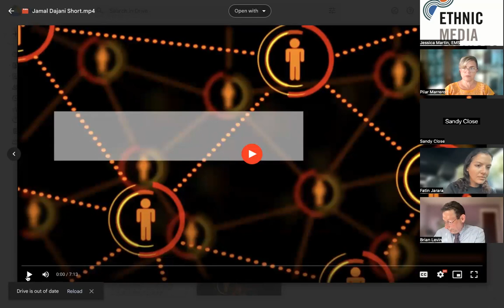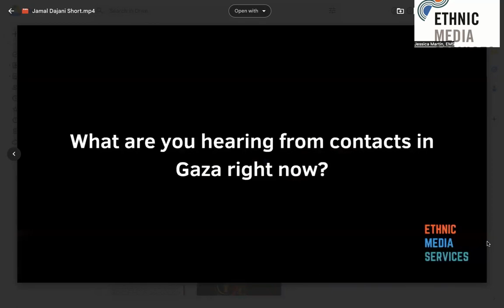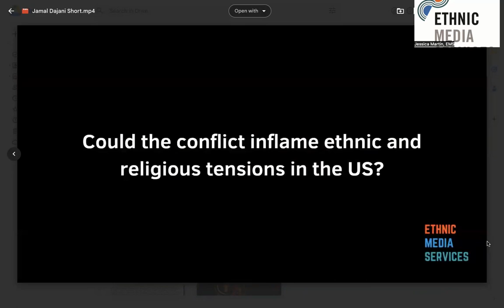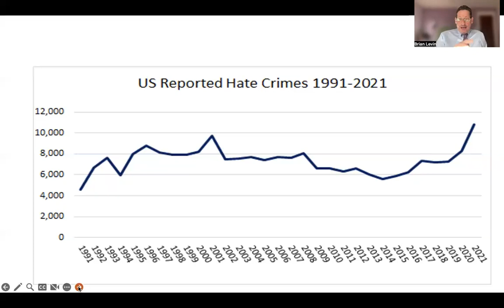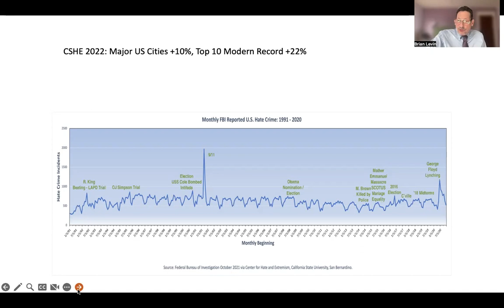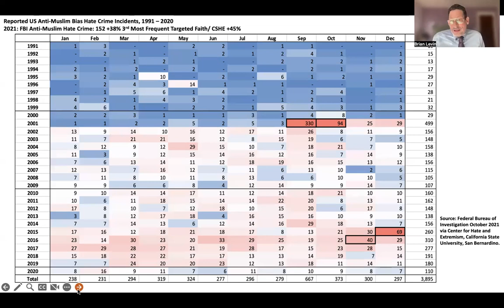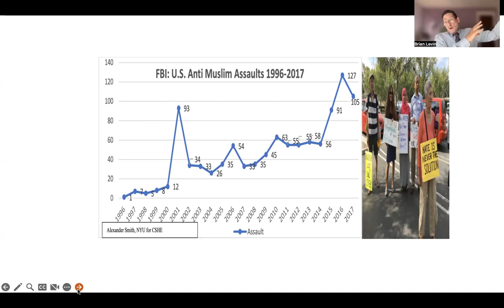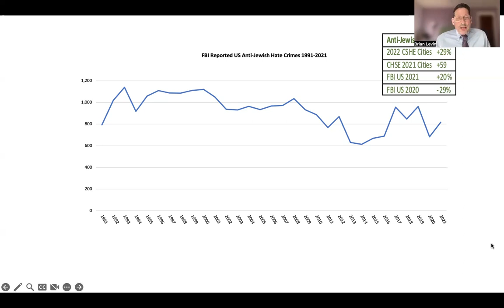Deepening the Fault Lines: Israel Hamas Conflict | EMS News Briefing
The bloody conflict now underway in Israel is escalating fast. Many fear it threatens a broader regional war with troubling and unknowable ramifications. Meanwhile, social media is inundated with horrific images of the ongoing violence, much of it designed to inflame anger and to cast blame on one side or the other. But the horror is real: according to experts, more Israelis died during Hamas’ initial assault than on any previous day in Israel’s history, including all of its wars. Dozens — some say up to 150 — Israelis are believed to be held hostage by Hamas militants.

The destruction currently being inflicted on Gaza and its civilian population is increasing by the hour, with talk of a ground invasion imminent and with few places of refuge for Palestinian civilians who are now under a state of siege. All of this comes as acts of hate and bigotry targeting Jews and Muslims have reached record highs in recent years, particularly here in the US, where antisemitic and Islamophobic rhetoric have become almost “mainstream,” according to experts who study the far right.

Our panel of experts will discuss the roots of the current conflict in Israel, what it portends for communities here in the US already confronting the impacts of hate, and whether the violence in the MiddleEast could ultimately deepen fault lines between and among communities here.

Our Guest Panelists:
Jamal Dajani, Palestinian-American Journalist, and an award-winning producer. Co-founder of @arabtalk7924. He served on the San Francisco Human Rights Commission (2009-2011) (PRE RECORDED)

Estee Chandler, @JewishVoiceforPeace, Los Angeles Chapter Organizer

Brian Levin, Esq. Founder, Center for the Study of Hate and Extremism, Professor Emeritus Criminal Justice, California State University, San Bernardino

Fatin Jarara (she/her), New York-based Palestinian community organizer, having organized with Al-Awda NY: Palestine Return Coalition for 20 years.